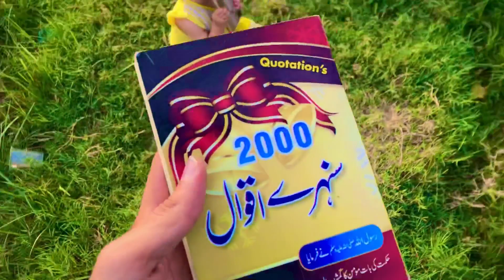Betiyan Allah Ki Rehmat Hoti Hain | Village Life Vlog With My Cute Daughter | Family Vlog